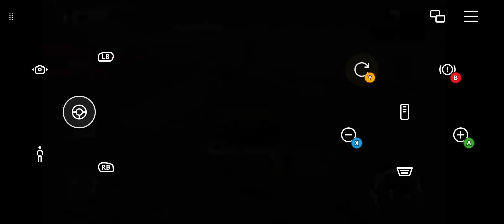1 février 2023